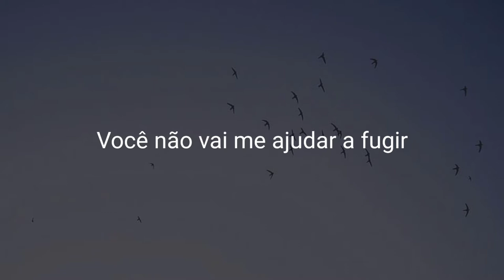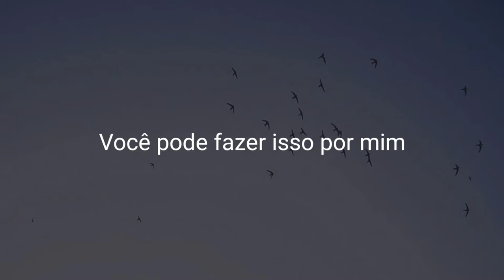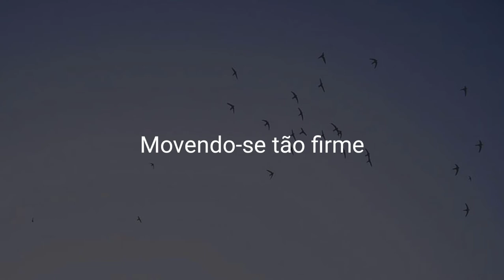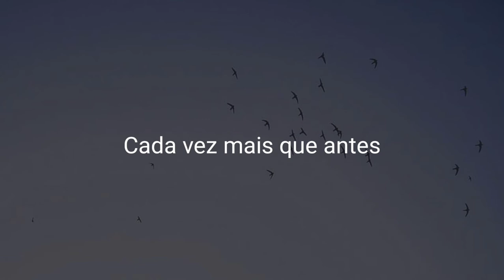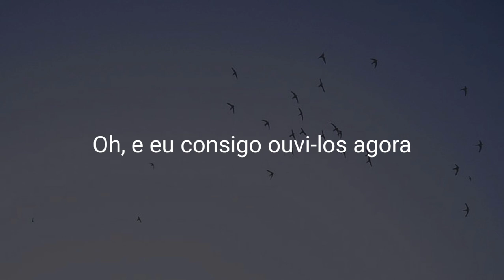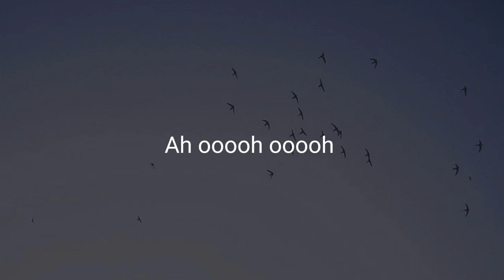Birdsong - George Olgivie legendado pt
eu traduzo músicas que gosto pra praticar meu inglês, se você achar algum erro ou incoerência com a letra em inglês e quiser fazer uma crítica construtiva, comente e vou aderir todas. :)

lyrics:
There's an aching inside
Won't you help me escape
From the places I hide

The foreseeable fate
Show me the world
And all the good I don't see
Just wanna be heard
Can you do that for me
Cos I've travelled through

Hell and high water to find
A place that I thought to be, lo-oo-ong gone
This feeling of ho-oo-ope
Is something I want to hold
So I'll follow the birdsong
'Til I find my way back home
I'll follow the birdsong
Oh and I can hear them now
Ah oooo-oo-oooo, ah oooo-oo-oooo

Moving so steady
Like the waves on the shore
Slowly across the sand
Each time more than before and above there are birds
Singing high over head
The way that they see the world
When all I see instead
Is the darkness that covers my eyes
One day I'll take to the skies

A place that I thought to be, long gone
This feeling of hope
Ah oo-ooo-oo, ah oo-ooooo-oo